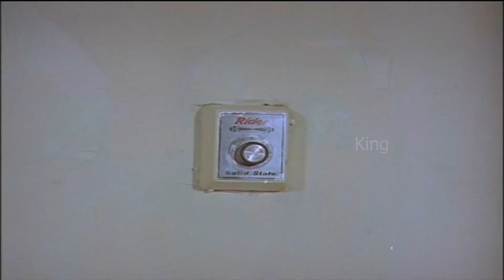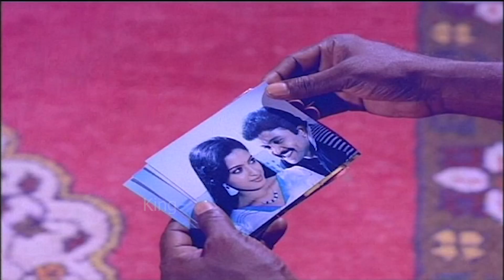ஐயோ இவனுங்களா இன்னைக்கு என்ன பன்ன காத்திருக்கானுங்ளோ அன்னைக்கு பன்னதே இன்நும் மறக்குல அடுத்து என்ன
Vinu Chakravarthy (15 December 1945 – 27 April 2017)[2] was an Indian actor, script writer and director who is known for acting in more than 1000 movies in Tamil, Telugu, Kannada, Badaga and Malayalam mostly as a comedian, supporting actor or in a villainous role. The 2007 released Tamil movie Muni was his landmark 1000th movie.

Shivaji Rao Gaekwad[a] (born 12 December 1950), known professionally as Rajinikanth, is an Indian actor who works primarily in Tamil cinema. In addition to acting, he has also worked as a producer and screenwriter. He has won many award including,four Tamil Nadu State Film Best Actor Awards and a Filmfare Best Tamil Actor Award. The Government of India has honored him with the Padma Bhushan (2000) and the Padma Vibhushan (2016). He received the Chevalier Sivaji Ganesan Award for Excellence in Indian Cinema at the 4th Vijay Awards.[4] At the 45th International Film Festival of India (2014), he was conferred with the "Centenary Award for Indian Film Personality of the Year". At the 50th edition of the International Film Festival of India (2019), he was honoured with the Icon of Global Jubilee award.[5] He is the second-highest grossing actor in Tamil cinema history, behind M. G. Ramachandran.[6] At the 67th National Film Awards, he was awarded the Dadasaheb Phalke Award.

Following his debut in K. Balachander's 1975 Tamil drama Apoorva Raagangal, Rajinikanth's acting career commenced with a brief phase of portraying antagonistic characters in Tamil films. The Suresh Krissna-directed Baashha (1995) in which Rajinikanth played a crime boss, was a major commercial success in his career and earned him a 'god-like' status in Tamil Nadu.[7] Sivaji (2007) was the third Indian film to enter the 100 Crore Club.[8] After earning ₹26 crore (equivalent to ₹63 crore or US$8.9 million in 2019) for his role in Sivaji, Rajinikanth received his career best highest salary at the time. He played dual roles, as a scientist and an andro-humanoid robot, in the science fiction film Enthiran (2010) and its sequel 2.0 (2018), both being India's most expensive production at the time of their release, and among the one of highest-grossing Indian films of all time.[b]

Rajinikanth is widely regarded as one of the popular actors in the history of Indian cinema. His popularity has been attributed to his uniquely styled dialogues and idiosyncrasies in films, as well as his political statements and philanthropy. A philanthropist, he undertook a day-long fast in 2002 to protest the Government of Karnataka's decision to not release Kaveri River water into Tamil Nadu, and donated ₹10 million (US$140,000) toward a plan to interlink Indian rivers. Rajinikanth is the only Indian actor to be featured in the Central Board of Secondary Education (CBSE) syllabus, in a lesson titled From Bus Conductor to Superstar. In 2015, a film about his fandom, For the Love of a Man, premiered at the 71st Venice International Film Festival. On 31 December 2017, he announced entry into politics and confirmed his intention to contest in the 2021 Tamil Nadu Legislative Assembly elections in all 234 constituencies.